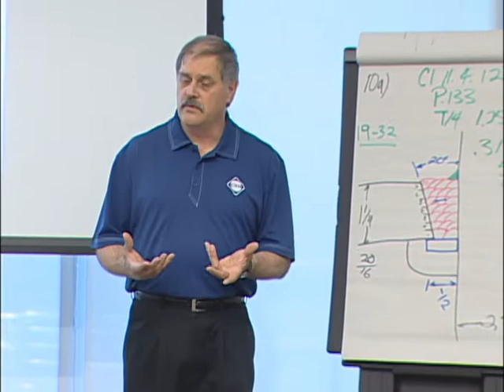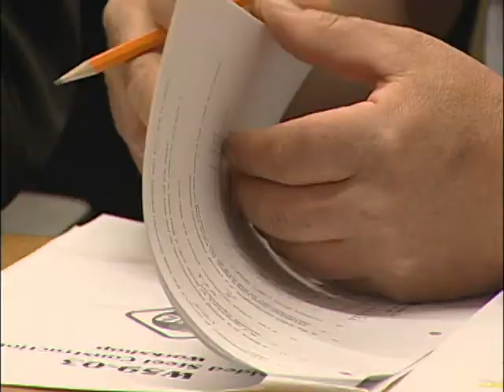Net Worth Commerce TV with Terry Bradshaw Features Canadian Welding Bureau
Net Worth Commerce TV with Terry Bradshaw TV program is dedicated to executives, professionals and explores the topics our audience finds relevant.